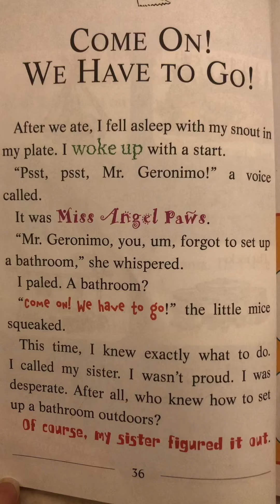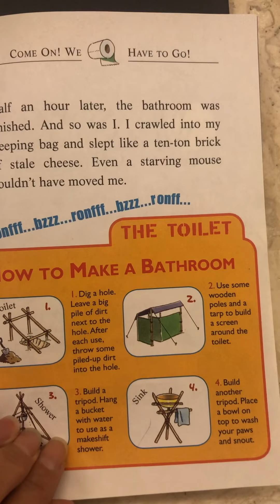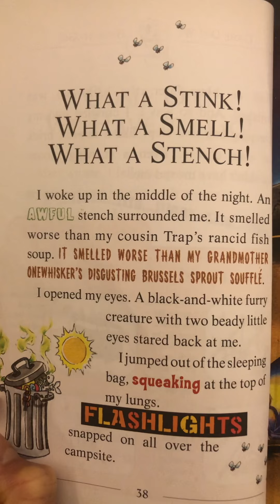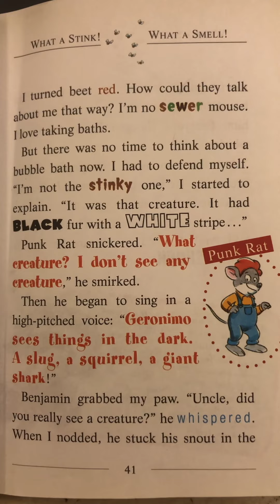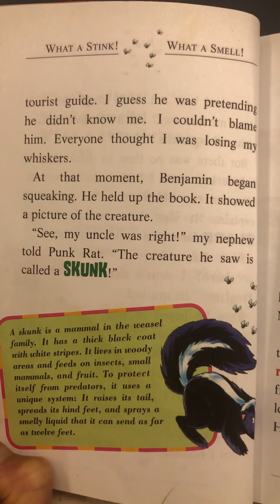Geronimo Stilton # 24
연따